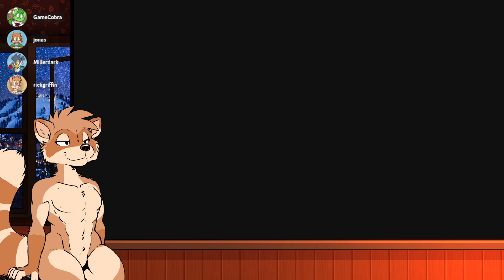Awesome Games Done Rick - Zelda: Tears of the Kingdom (part 7)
Rick Griffin and the Roo Croo stream The Legend of Zelda: Tears of the Kingdom for Switch live on Twitch.